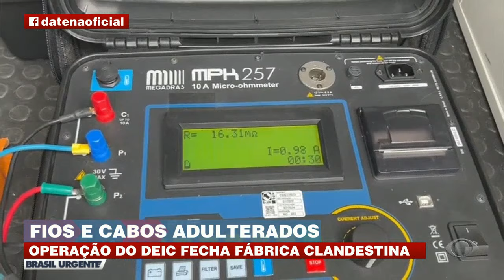DEIC fecha fábrica clandestina de fios e cabos adulterados | Brasil Urgente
DEIC fecha fábrica clandestina de fios e cabos adulterados em Itapevi na Grande SP.